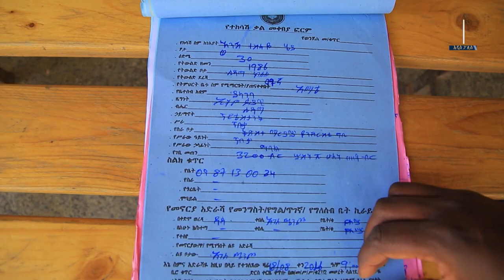ከኮሌጅ ውስጥ ስርቆት የፈፀሙ ግለሰቦች ተቀጡ